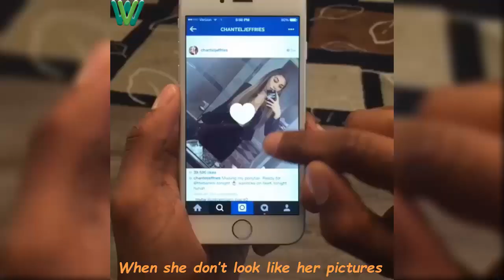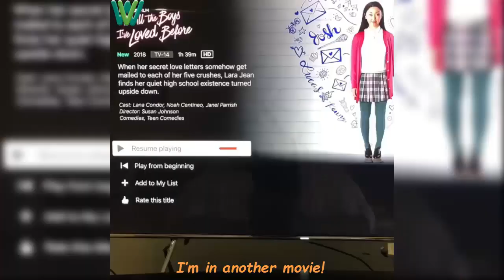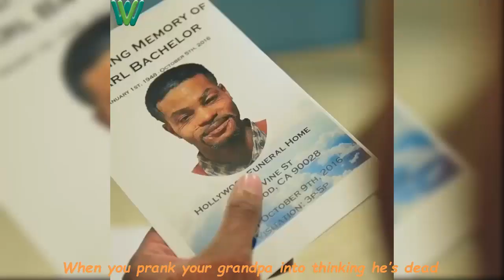Try Not to Laugh or Grin Watching King Bach Funny Skits Compilation 2018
Here is The Best King Bach Compilation of 2018 With The Funniest Instagram Videos, Enjoy it :)